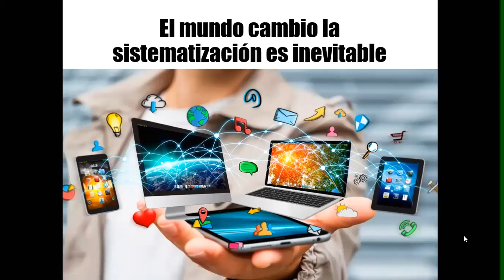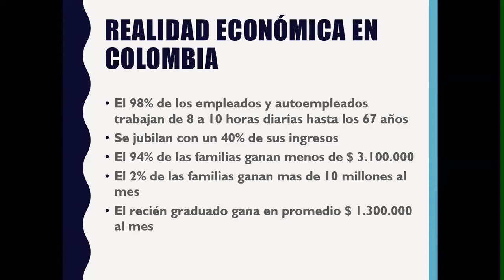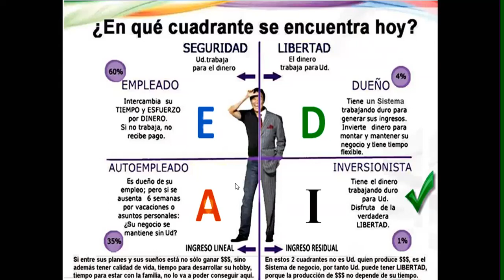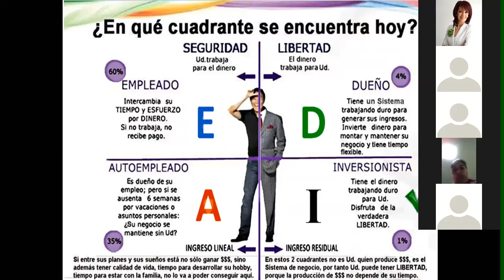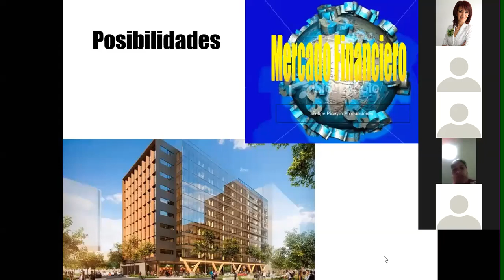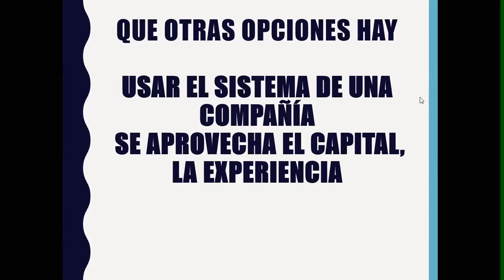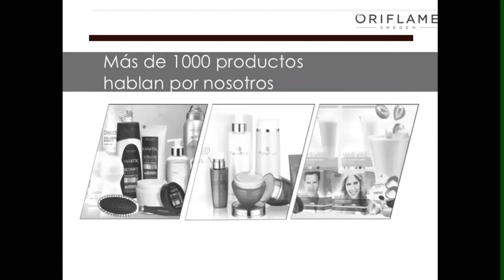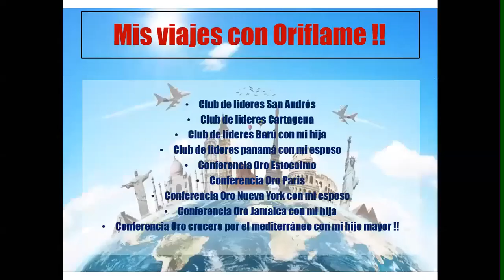Como generar ingresos pasivos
Como crear activos productivos que generen ingresos pasivos